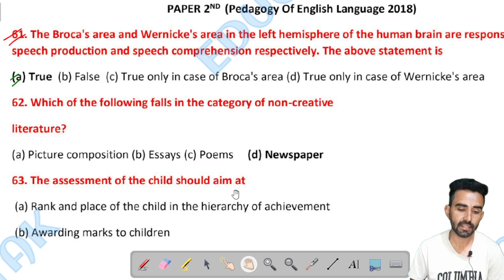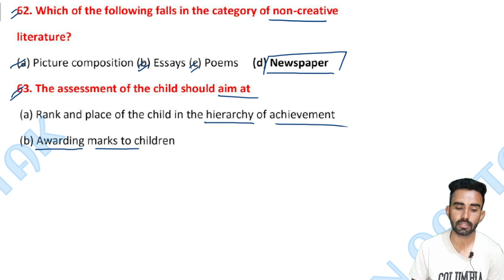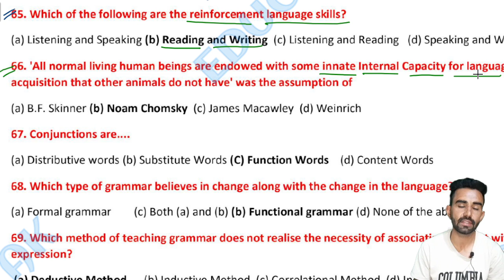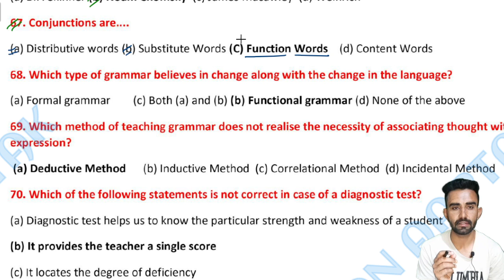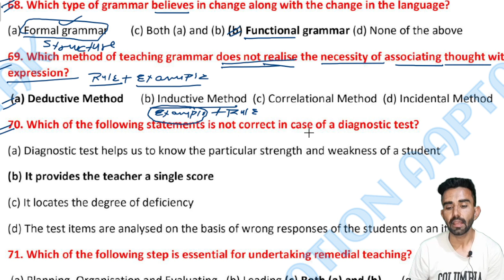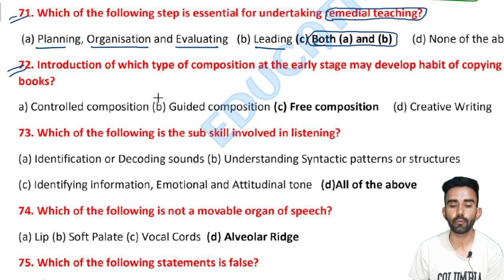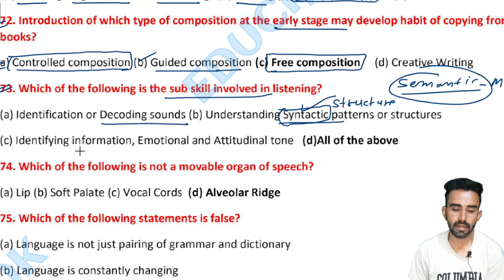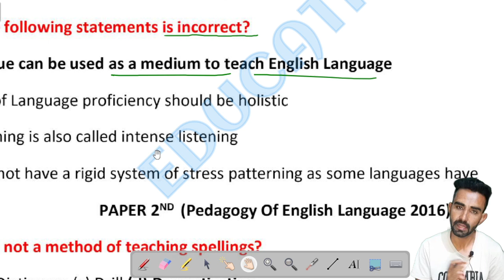#5 Pstet Level 2 Previous year Question Paper Analysis 2018 || Education aaptak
Pstet  Previous year Question Paper Analysis 2018 || Level 2
Pstet Previous year paper Analysis || English Pedagogy || Exam 2018

Pstet Previous year paper Analysis || English Pedagogy || Exam 2021

QUERIES SOLVED
 1. Pstet Previous answer key
 2. English language  Pedagogy solution
 3. Pstet English paper answer key
 4. Pstet English Question Answer key 2018
 5.  Pstet full paper solution 2018
 6.  Pstet 2018 Full paper Analysis
 7. Pstet 2018 exam full paper solution